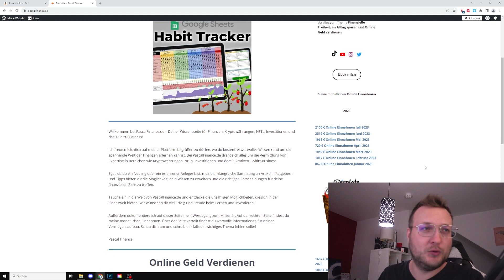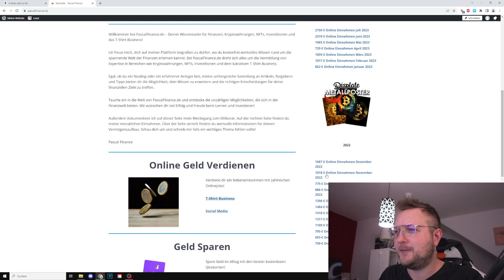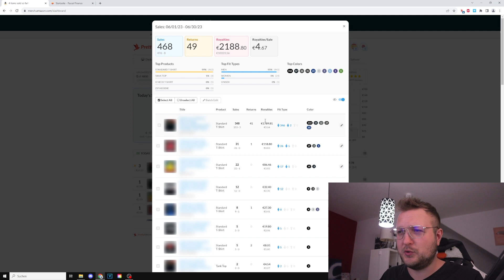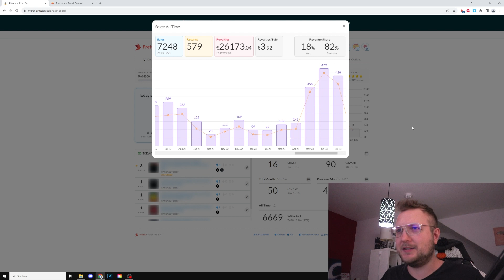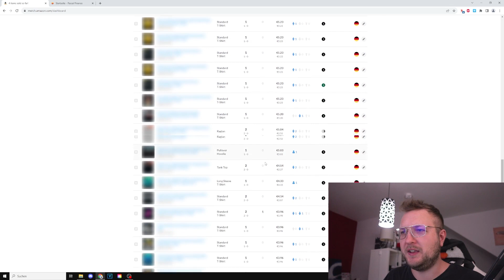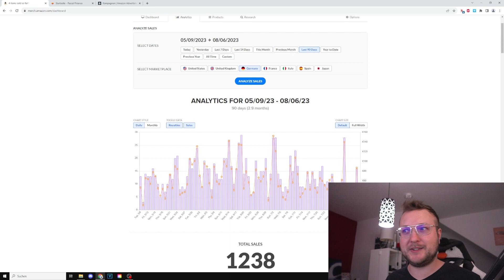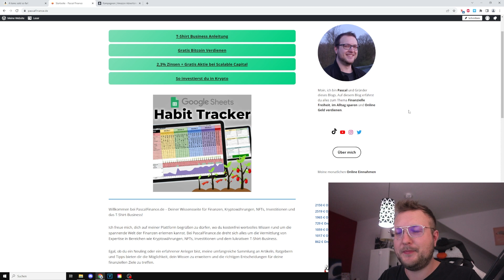SO VIEL habe ich noch nie verdient... Online-Einnahmen Mai - Juli 2023 | Amazon Merch On Demand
► Meine Website (Alles um die Themen Online Geld verdienen, Aktien, ETFs & Kryptowährungen)

► DIE BESTEN AKTIEN BROKER 👇🏻

📈 Scalable Capital (Gratis Aktie als Willkommensbonus! + 2,3% Zinsen)

📈 Trade Republic (Gratis Aktie Willkommensbonus! + 2% Zinsen)

► Hier kaufe ich meine Kryptos 👇🏻

► DIE BESTEN ONLINE KONTEN 👇🏻

► Meine POD Tools 👇🏻